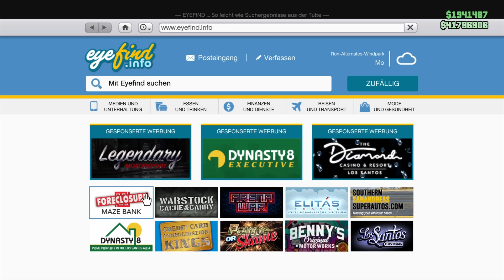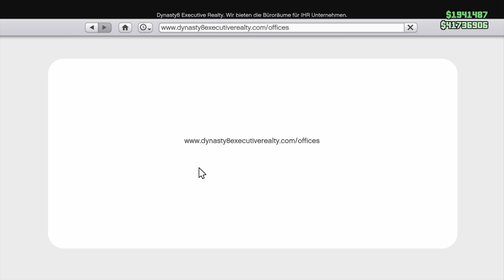Gta 5 Online - Yeni Tek Kişilik Araba Kopyalama / Para Kasma Yöntemi | Detaylı Anlatım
Taktik / Yöntem Için Gerekenler : 👇

- Modlu Araba

- Facility full Garaj

- ofis full Garaj

Bot Kanallar / Free Aim : 👇

Ps4 - Anawack2P4

Ps5 - Anawack1P5

Xbox - AnawackXS

Ps4 / Ps5  Hesap :  👇

 AKN-TV-Youtube